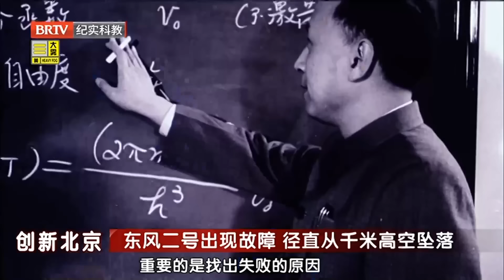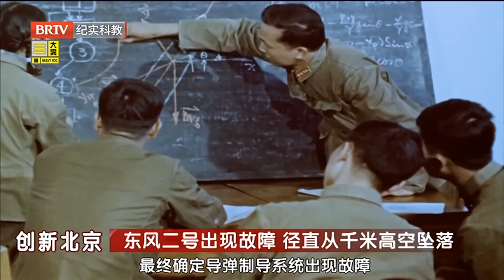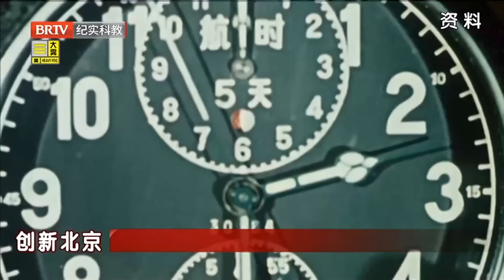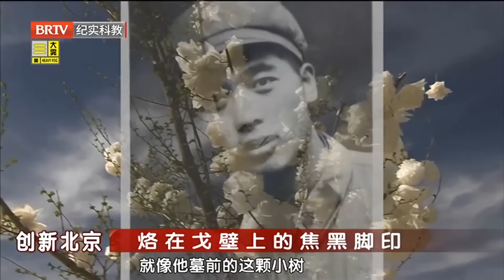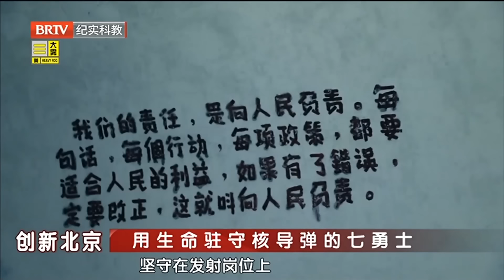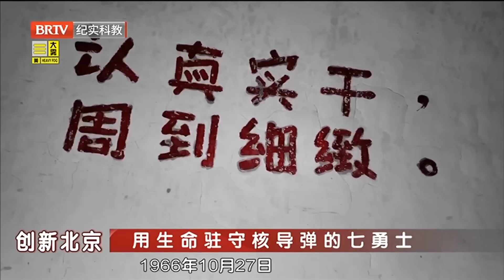1964年中国首颗原子弹，被美国嘲笑“有弹无枪”，如今东风31机动发射落地太平洋，射程12000公里，响彻天际震慑世界！【创新北京】